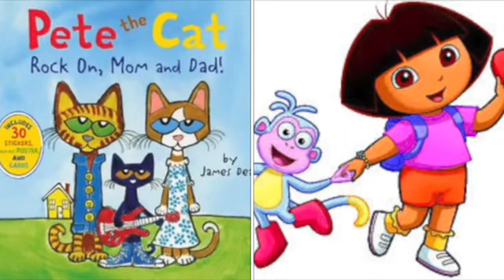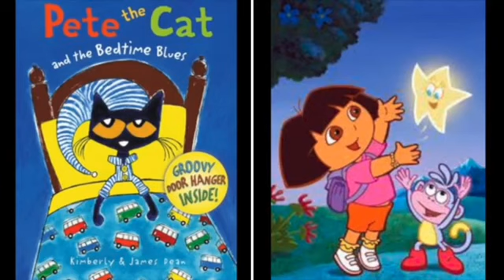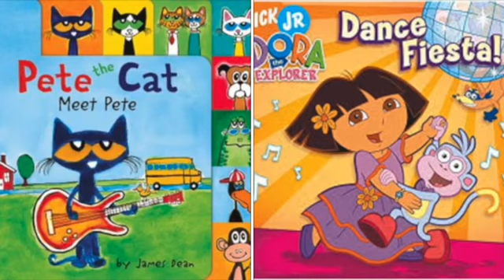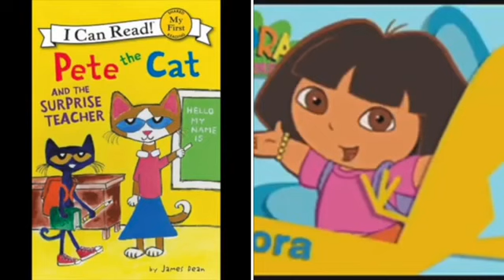MERGED - Pete The Cat and Dora The Explorer Grenade